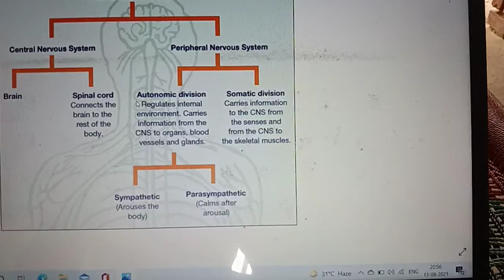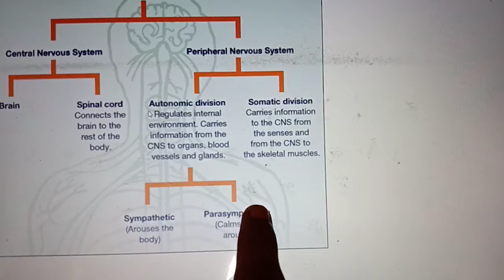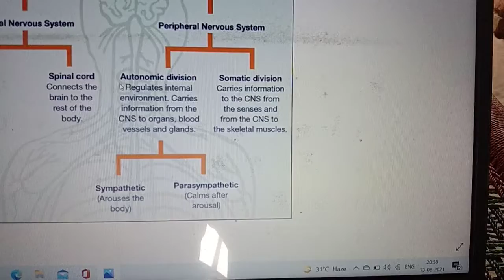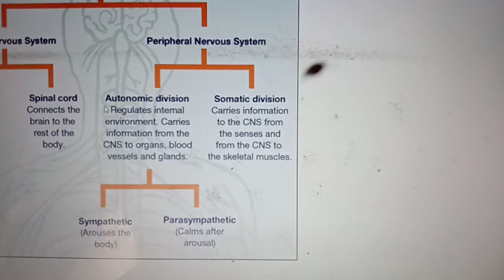NERVOUS SYSTEM | Brain / spinal cord & peripheral nervous system for csir net (neet aspirant) 2021